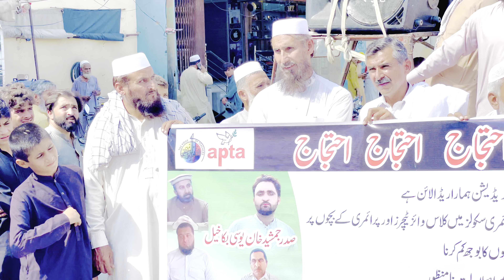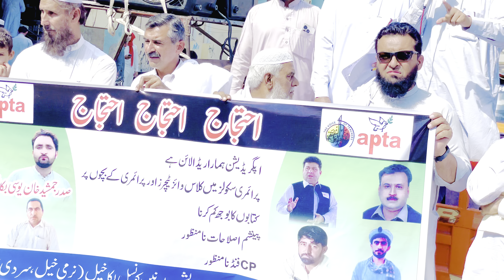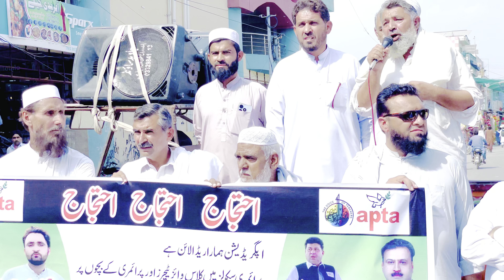تمام اساتذہ اپنے حق کے لیے میدان میں اتر گئے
All the teachers came to the field for their right.